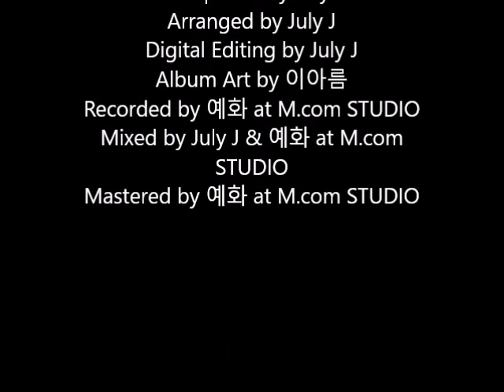July J [Beginning]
활기찬 내일을 기원하는, 모든 시작을 응원하는 마음을 담았다

[Credit]
Composed by July J
Arranged by July J
Digital Editing by July J
Album Art by 이아름
Recorded by 예화 at M.com STUDIO
Mixed by July J & 예화 at M.com STUDIO
Mastered by 예화 at M.com STUDIO